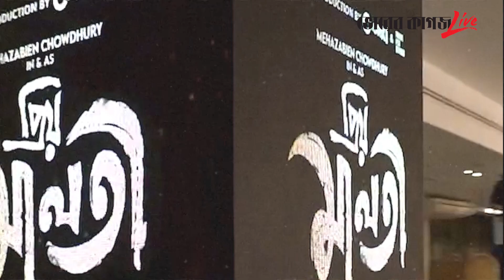‘প্রিয় মালতী’হয়ে বড় পর্দায় আসছেন মেহজাবীন! | Mehazabien Chowdhury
‘প্রিয় মালতী’হয়ে বড় পর্দায় আসছেন মেহজাবীন!